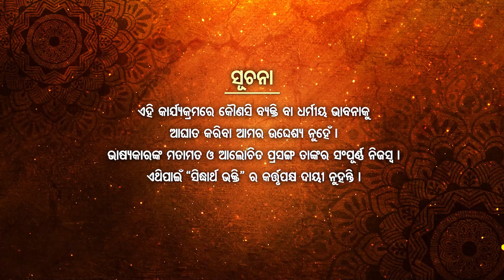Mallha Manankara Parakrama - ମଲ୍ଲ ମାନଙ୍କର ପରାକ୍ରମ - 2 | Pandit Jitu Das | Mathara Mangala | Sidharth